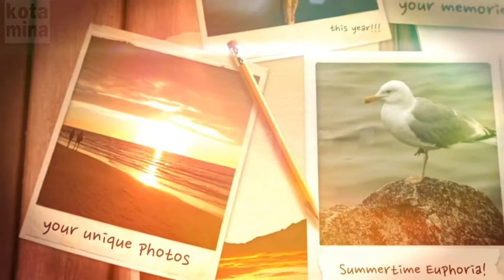Summertime Euphoria - [Apple Motion Templates]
I am pleased to present a new project “Summertime Euphoria”. Interesting frames and textures will add charm to your images or video. The template is perfect to show your images, you can also use it as a portfolio or presentation. You can add more frames, lights, flares or remove effects for a more clean look. Trust your imagination!

- resolution : 1920×1080
- frame rate : 24fps
- duration : 00:02:00:00
- drop zones : 33